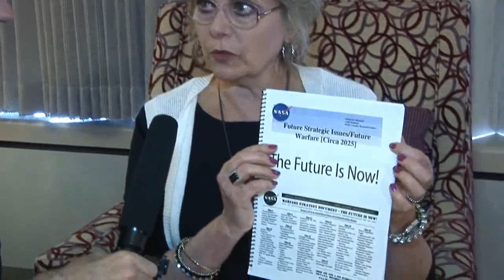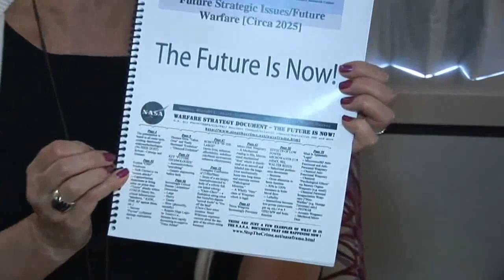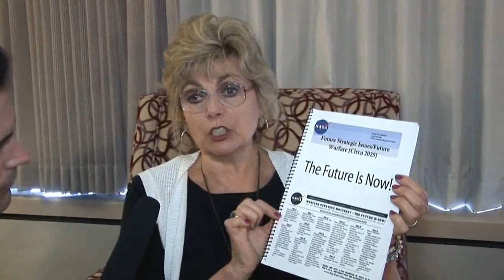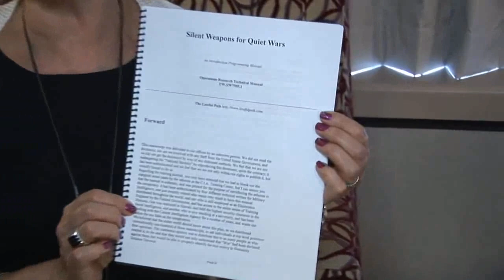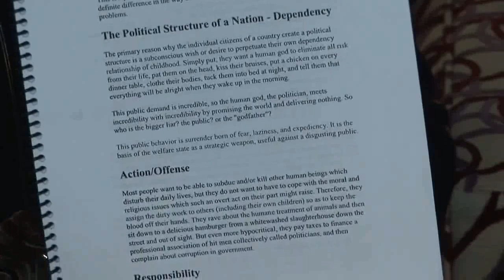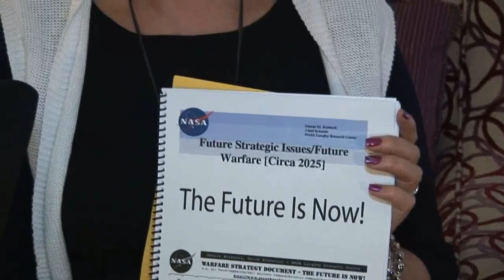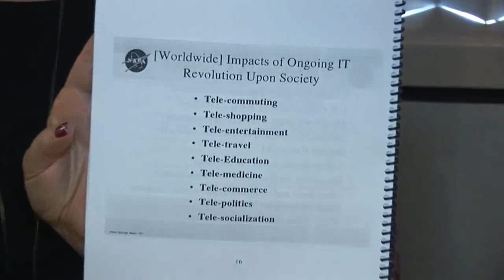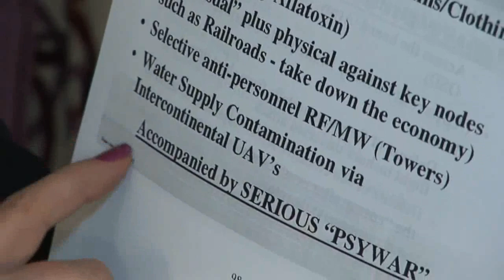USA Inc NASA War Documents Depopulation &amp; You Deborah Tavares Trevor Coppola Conspiracy Con